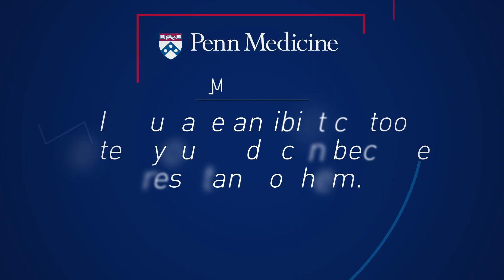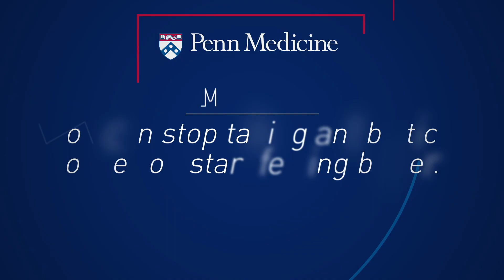Antibiotics: Fact or Fiction with Dr. Benjamin Chan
Is it true that taking antibiotics too often will cause your body to become resistant to them? Should you still take antibiotics even when your symptoms begin to fade away? Why can't antibiotics cure a common cold or flu?

Dr. Chan answers all of these questions and more on this episode of Fact or Fiction.

For more information on when and how to use antibiotics talk to your doctor. To learn more about Penn Primary Care visit oTo learn more about Penn Primary Care,